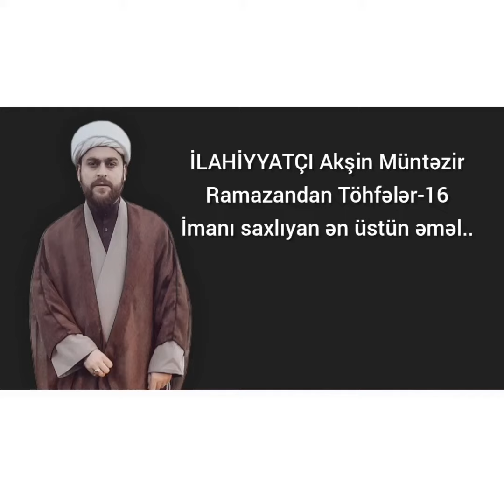Ramazandan Töhfələr-16 "İmanı saxlıyan ən üstün əməl.."